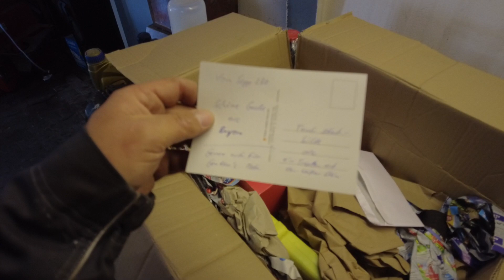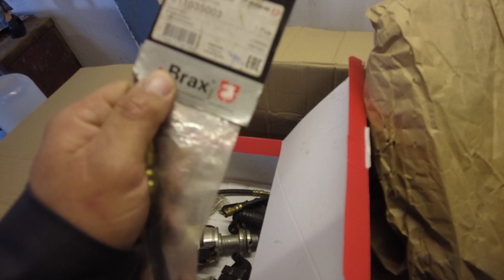Wir haben ein Fanpaket von Andre!